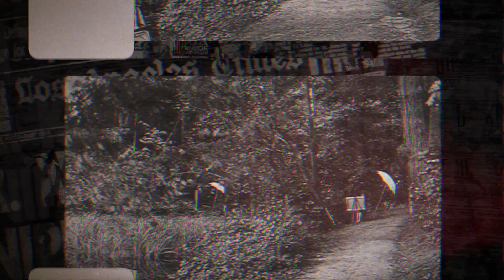Renoir | International Modern and Contemporary Art | October 2023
A blissful late-career still life by pioneer French impressionist Pierre-Auguste Renoir will lead our upcoming Transcending Boundaries, the spotlight auction of art from the Americas, Asia Pacific, British Isles, Europe and South Africa on 25 October 2023.

Painted in 1912, Renoir’s Fruits (Oranges et Citrons) bears the defining hallmarks of this much-admired painter’s late style and was recently authenticated by the Wildenstein Plattner Institute in Paris. Acquired in the 1970s by a South African collector, Renoir’s energetic small scale study of oranges and lemons casts a timely spotlight on the worldly tastes of South African collectors.